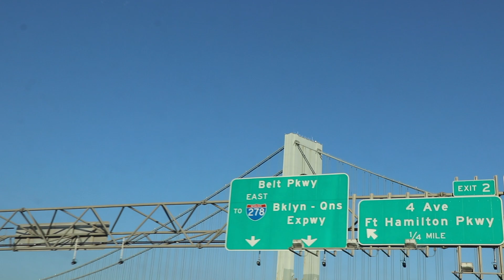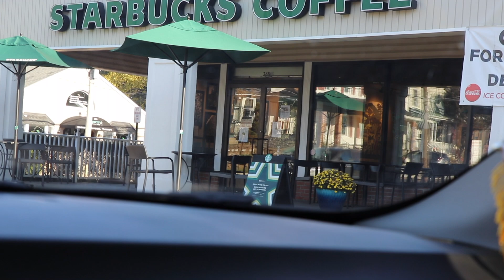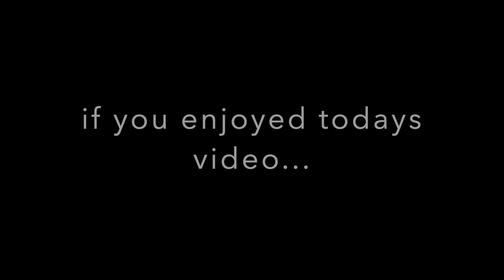Bridal Makeup On A Client! | Ft. Orgy Palette & Jaclyn Hill Palette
In today's video, I bring you guys this beautiful bridal makeup on a client! I hope you all love it as much as we did if so give this video a big thumbs up!

Xo, Jen 🤍

BOOK ME FOR YOUR NEXT SPECIAL OCCASION! 🤍

MAKEUP DETAILS:

FACE
Laura Mercier hydrating primer
Smashbox photofinish primer
Cover fx powerplay foundation N60
Tarte shape tape concealer tan sand
Kylie Cosmetics translucent & yellow powder
Anastasia Beverly Hills Mahogany Bronzer
Mac peaches blush
Mac fix+ setting spray
Skindinavia bridal makeup finishing spray
Becca x Jaclyn Hill Champagne pop

BROWS
Benefit precisely my brow pencil 4.5

EYES:
Jeffree Star Cosmetics Orgy palette

LASHES:
Tatti Lashes TL6
House of Lashes Lash Adhesive

LIPS
KKW Beauty lipliner 1 & 2
mac yash lipstick
Buxom white russian gloss

BRUSHES:
Morphe x Jaclyn Hill Master Brush Collection
Morphe highlight contour sponge

AMAZON MUST HAVES FOR YOUR KIT:

Cinema Secrets Brush Cleaner 32oz

1000Pcs Lip Disposable Wands

1000Pcs Mascara Disposables

Neutrogena Makeup Remover Wipes